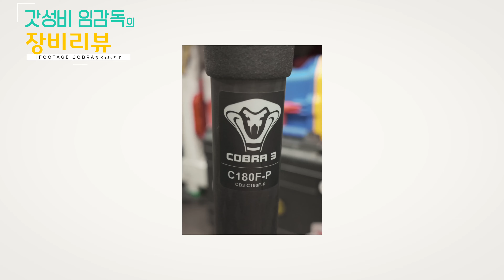아이풋테이지 코브라3 C180F P 모노포드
[[ 장비리스트 ]]

[ CAMERA ]
DJI Ronin 4D
Canon C70
Canon 80D
SONY NX80
SONY AX700
I phone 12pro

[Action Cam]
Gopro Hero4 & Gopro Hero4 Black,
Gopro9,
드리프트 고스트 XL

[360 Cam]
인스타360 ONE RS 1

[Lens]
SAMYANG XEEN cf 50mm T1.5
SAMYANG 85mm T1.5
Canon EF 16-35 F2.8L II USM,
Sigma A 24-70,
Sigma APO 70-200mm F2.8 EX DG OS HSM,
Sigma Contemporary 150-600mm F5-6.3 DG OS HSM,
Sigma A 18-35mm F1.8 DC HSM ,
Sigma A 35mm F1.4 DG HSM,
Sigma C 18-300mm F3.5-6.3 DC MACRO OS HSM

[Gimbal]
Tilta FLOAT
DJI RS2
DJI RS3

[Preview Monitor]
PORTKEYS [BM5 WR],
Blackmagic Design Video Assist HDMI 6G-SDI Recorder,
Viltrox DC-90HD
릴리풋 A5 5인치 프리뷰모니터 ION
Atomos shinobi

  [MIC]
Rode Wireless GO II
Rode videomic, 마이핀[mypin] 무선 마이크 ,
코미카 BOOMX-U-U2
Hollyland 홀리랜드 lark 150
SONY UWP-D11
Saramonic- UWMic9 무선마이크 (2TX+1RX)
Hollyland lark 150, Comica BOOMX-U UFH
Sony ECM-VG1
DJI MIC
코미카 VM20

[Recorder]
ZOOM H6
ZOOM R8

[Tripod]

SIRUI VHD-2004+VH-10
시루이 SH25
밀리부 MTT701B
호루스벤누 FX-1514 ,
호루스벤누 DV-1460A,

[Monopod]
SIRUI P-424SR ,
호루스벤누 GX-5800C,
호루스벤누 CX-3459

JOBI GorillaPod 5K Kit

[CAMERA CAGE]
틸타 TA-T12-FCC C70케이지
Tilta TA-T11-B BMPCC 6K pro케이지
5d mark4 cage[Motion9 Cage] ,
VARAVON 바라본 제우스 ZEUS - UNI C-TYPE CAGE
VARAVON DSLR 케이지 ARMOR for 5Dmark3
Smallrig 5D & 80D CAGE

[SLIDER]
[BENRO] 벤로 카메라 슬라이더 890 Moveover8B (C08D9)

[LIGHTING]
Luxpad43, Luxpad22, Godox P260C, Litra torch,
Claymore Ultra L, Claymore heady black edition
난라이트 Forza 포르자 60 LED, Boling BL-P1 RGB LED
FIVERAY FR100C

* 실시간스트리밍 - Lumantek VS4, 필월드 L1 V1, vMix Pro

  * Video Editing Software - Final Cut Pro X / Adobe Photoshop /

 * 무선 송수신기 - ACCSOON CineEye 2 Pro, ACCSOON CineEye 2

   [ FOLLOW ME ]